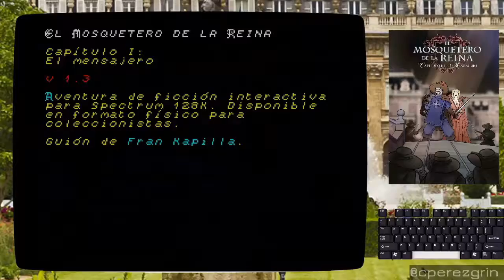Sonic (MEGA DRIVE) [00EA]🎮🎤🇪🇸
Sega, 1991
¿Qué se puede decir del puercospín más famoso del mundo? Sonic nació con una idea clara, ser la nueva mascota de SEGA y desbancar a Mario de Nintendo como el personaje de videojuegos más popular. Pero también evidenció los problemas que había entre la división madre de Sega Japón y su "filial" Sega America.

Hablando del juego, tenemos el objetivo de liberar a 6 zonas de las máquinas del Dr. Robotnik. Si además logramos reunir suficientes anillos podremos optar por conseguir las esmeraldas del caos y derrotar finalmente al malvado Robotnik (alias Eggman)